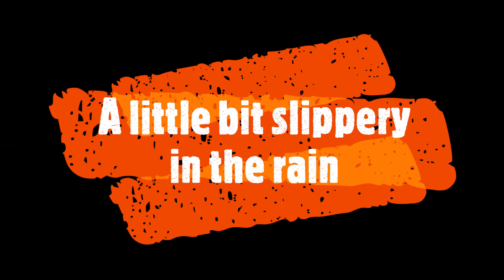After Dark Raceway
Welcome to my latest track build for Assetto Corsa "After Dark Raceway"
Still a few things to tidy up, but i'm pretty happy with the results so far.
Shout outs to the following:
DSA
SuperCars NZ
SDI
Robinson Electrical
After Dark Racing

Cheers.